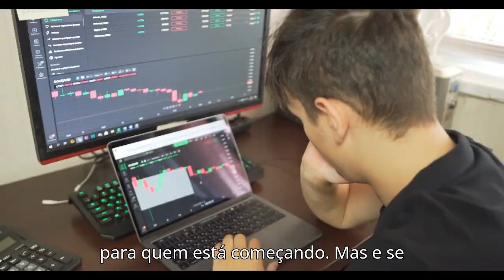Planilha para Gerenciamento de Investimentos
Planilha para Gerenciamento de Investimentos , ótima para iniciantes em Investimentos em Ações, ETFs, BDRs, FIIs, FIIs Agrarias, Renda Fixa e Criptomoedas.